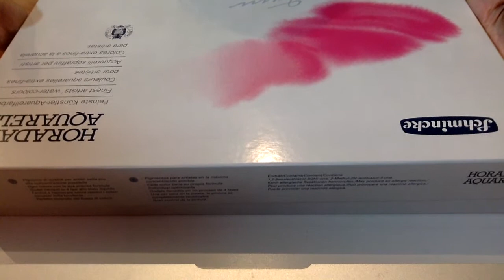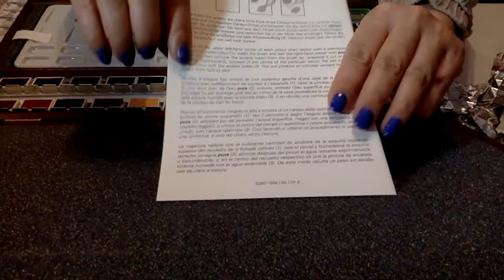Unboxing Schmincke Horadam Watercolor Wooden Box Set of 48 Full Pans